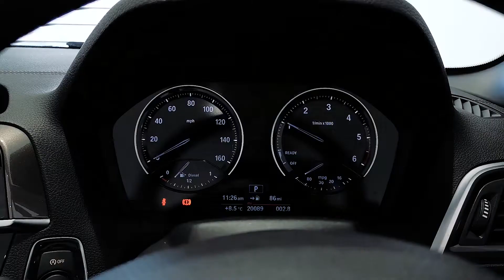BMW 2 SERIES 218d Sport 2dr [Nav] Step Auto - EY68WKO - Lloyd BMW Blackpool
BMW Lloyd Blackpool can offer this Incredibly stylish BMW 218d Convertible with Sport body styling, LCI cockpit and Automatic transmission. This beautiful example of a sporty convertible is also packed with the latest technology such as BMW Navigation system, BMW iDrive 6.0 or little bit of an extra security with our Remote Services and BMW Connected App. This BMW also comes with LED fog lights front, Park Distance Control (PDC) front and rear, 17" Double-spoke style light alloy wheels, Run-flat tyres, DAB digital radio, Servotronic Steering, Armrest, front with sliding adjustment, Electric Front Seats + Driver Memory, BMW Emergency call, Reversing Assist camera, BMW TeleServices, Seat heating front, Exterior Mirrors - folding with anti-dazzle, Single-disc CD Player, Rear-view mirror auto dimming, Dark Pearl interior with Pearl chrome finisher, Remote Services, Active Pedestrian Safety, BMW Online Services, Real Time Traffic Information, Alarm system (Thatcham 1), Cruise control with brake function, Automatic Gearbox, Multi-function controls for s'wheel, BMW Navigation System ,Sport seats front, Bluetooth hands-free with USB audio interface and Rain sensor with auto headlight activation. As International BMW ‘Best Dealer in Customer Care’ we can assure you the best possible levels of service.

LED fog lights front, Park Distance Control (PDC) front and rear, 17" Double-spoke style light alloy wheels, Run-flat tyres, DAB digital radio, Servotronic Steering, Armrest, front with sliding adjustment, Electric Front Seats + Driver Memory, BMW Emergency call, Reversing Assist camera, BMW TeleServices, Seat heating front, Exterior Mirrors - folding with anti-dazzle, Single-disc CD Player, Rear-view mirror auto dimming, Dark Pearl interior with Pearl chrome finisher, Remote Services, Active Pedestrian Safety, BMW Online Services, Real Time Traffic Information, Alarm system (Thatcham 1), Cruise control with brake function, Automatic Gearbox, Multi-function controls for s'wheel, BMW Navigation System ,Sport seats front, Bluetooth hands-free with USB audio interface, Rain sensor with auto. headlight activation.